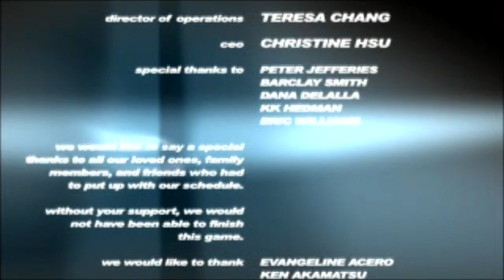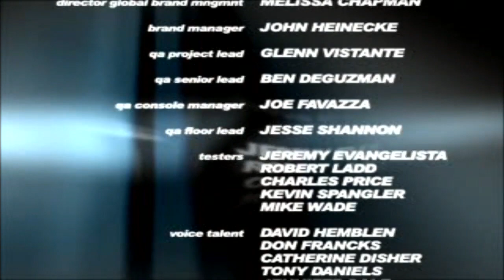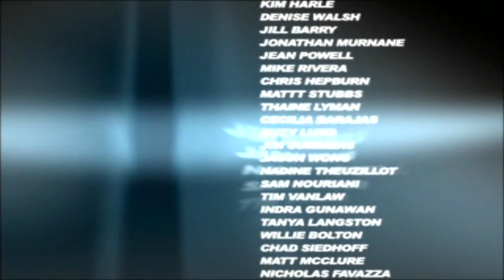XMEN Mutant Academy 2 - Full Gameplay - PS1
Full Gameplay from XMEN Mutant Academy 2 on PlayStation